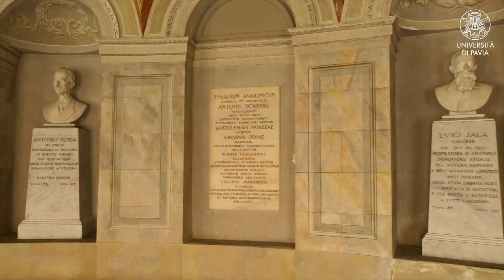PNRR - Piano Nazionale di Ripresa e Resilienza - Sofia Baggini (Università di Pavia, KIRO)